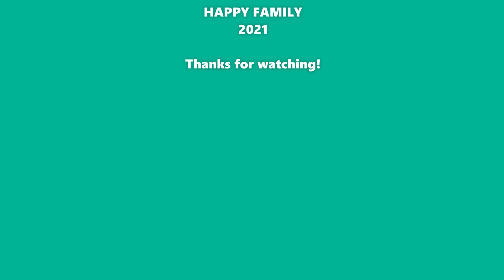vdv travel 10x CHALLENGE, dec. 31, 2020 PHILIPPINES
vdv travel sharing beautiful places, natures, animals, shows and etc.

Dili kabayran ang kalipay sa kwarta.
Daghang salamat Riva.
Gob Bless our Family.